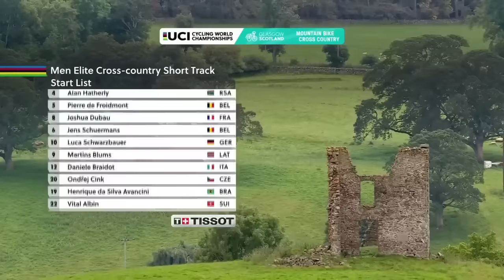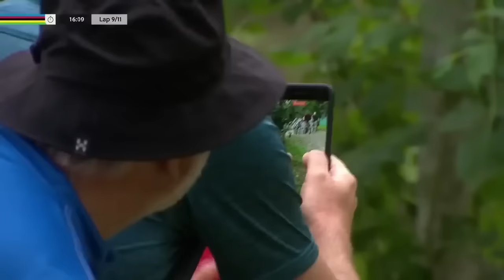MENS XCC UCI Mountain Bike Cross-country Short Track Glasgow 2023